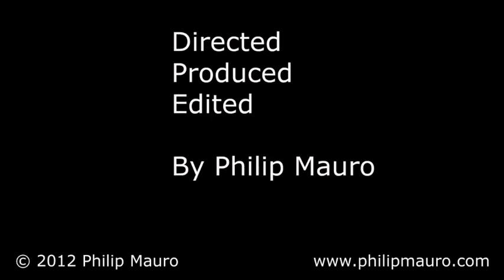Behind the Scenes at Anthropologie, New York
Take a peak behind the scenes with this virtual tour of the Anthropologie store windows in Rockefeller Center, New York.